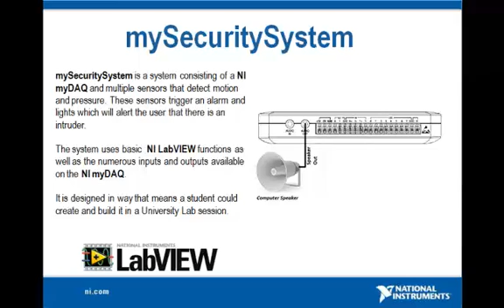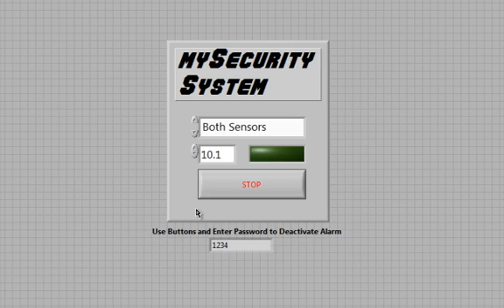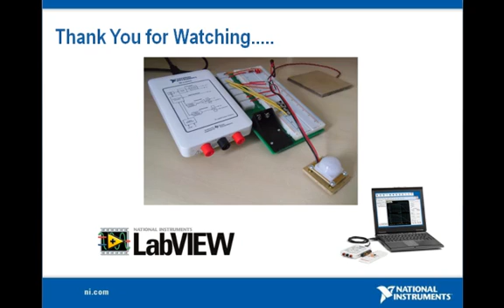myDAQ Security System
The myDAQ Security System consists of a Pressure Pad and a PIR Motion Sensor. When one of the sensors is activated the outputs are an audible alarm and a flashing (both on the hardware and front panel). The LabVIEW code handles the digital signals coming into the system and writes to file the instances at which each sensor had been activated.

The code behind this system is very basic and ideal for people just getting started with basic Data Acquisition.